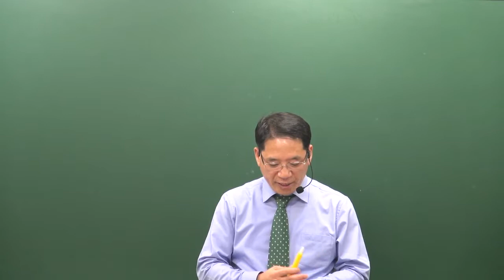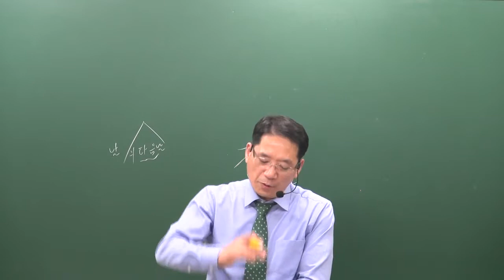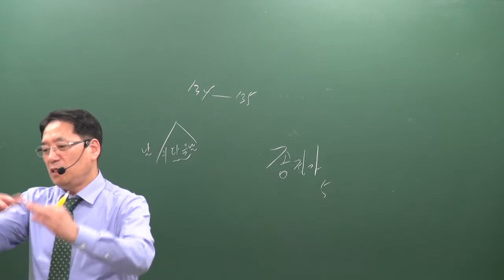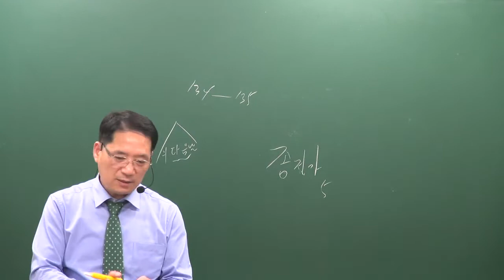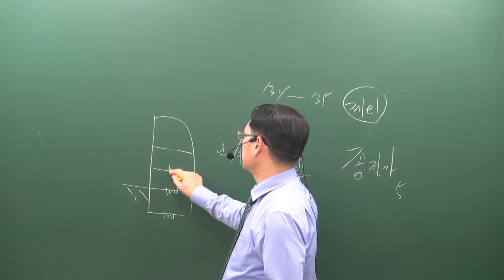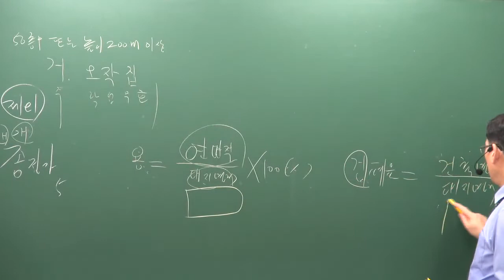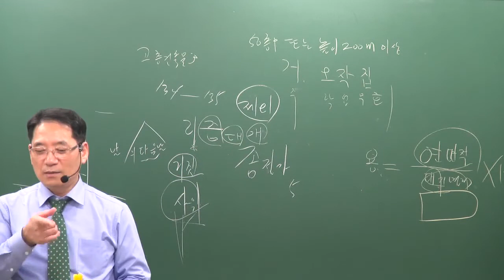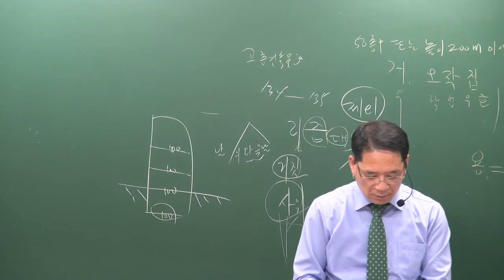[공전무] 2019년 공인중개사 부동산공법 파이널총정리 10-5